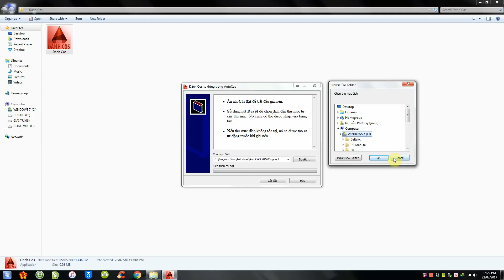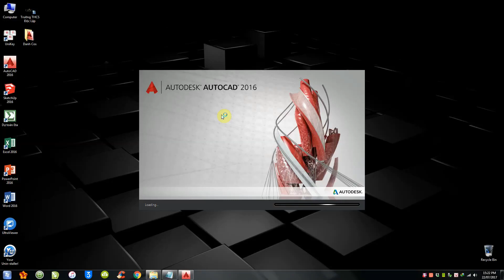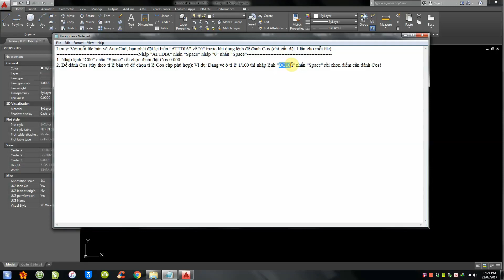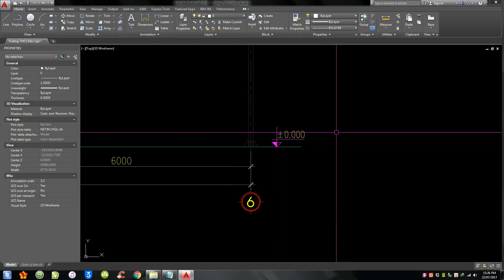Lisp đánh cốt tự động trong AutoCad